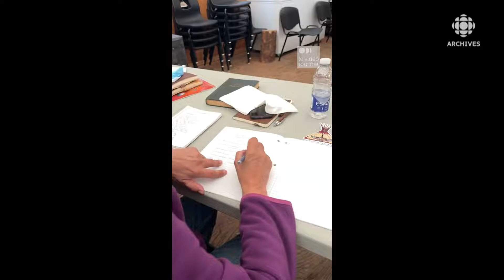Les gardiens de l’anishinaabemowin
Des aînés de la Première nation Abitibiwinni de Pikogan se réunissent tous les mois pour continuer à enrichir la langue anichinabée.

Source: Vidéojournal Abitibi-Témiscamingue 6 avril 2022
Journaliste: Annie-Claude Luneau
Participants: Hanna Mapachee, Edouard Kistabish et Molly Mowatt, aînés de la Première nation Abitibiwinni